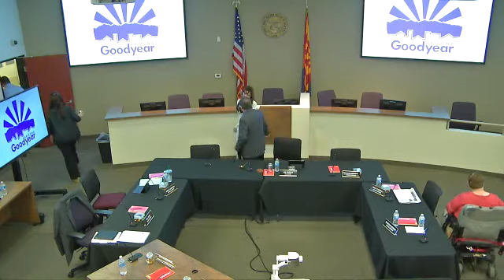City Council Special Meeting on 2015-05-11